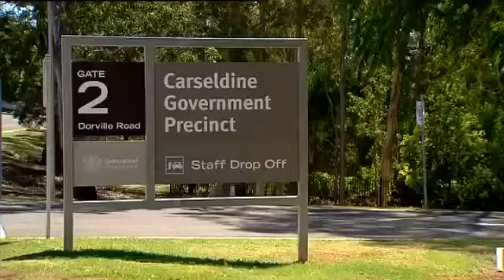Tim Nicholls accuses Annastacia Palaszczuk of lying over land asset sale plan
6/10/2016 Land parcels to be released for sale by Qld Govt along rail corridors and marinas across the state. Annastacia Palaszczuk says the buying and selling of land is conducted by all governments.